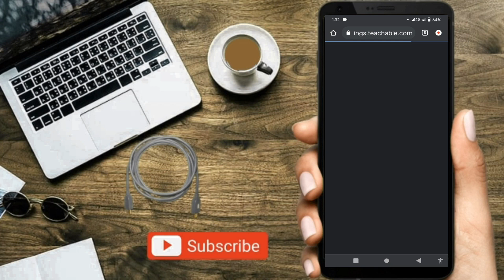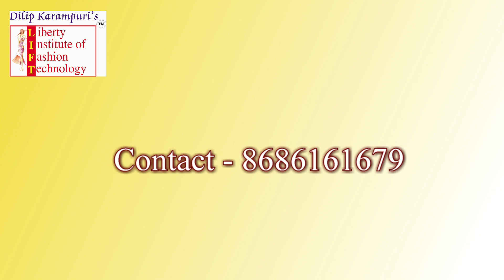Good News!!!Now Online Fashion Designing Diploma Course at Discounted Price!!!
लिबर्टी इन्स्टिट्युट
 फ्री ऑनलाइन कोर्स का डेमो देखने के लिए हम आपके लिए एक कम्पलीट फ्री कोर्स लेकर आएy हैं।  गाउन (मैक्सी) का फ्री कोर्स देखने के लिए नीचे दिए गए लिंक पर क्लिक करें